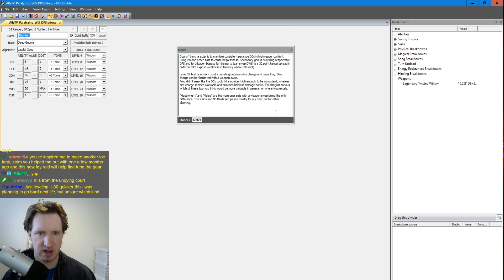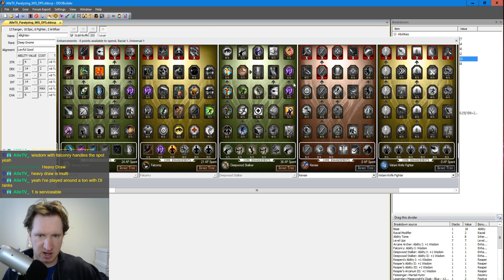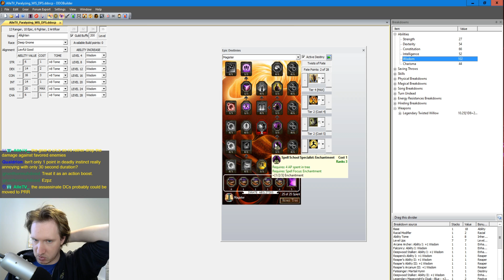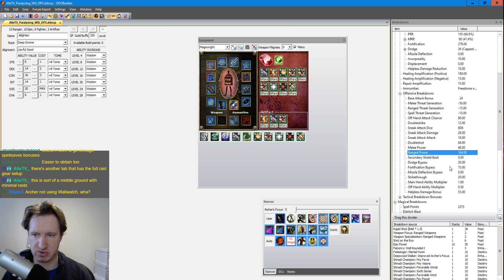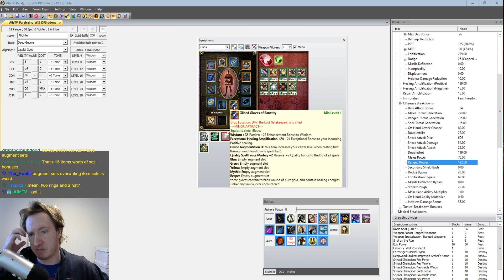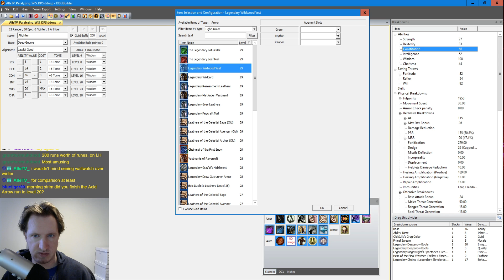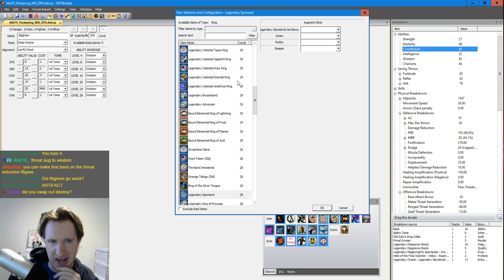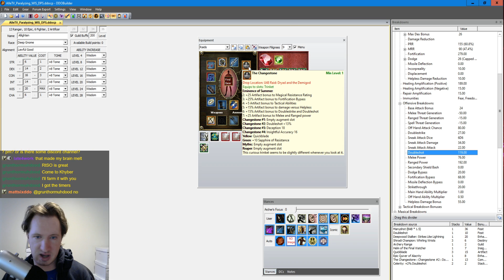[Build Review] AlleTV's U49 Paralyzer, now with more paralyzing arrows!